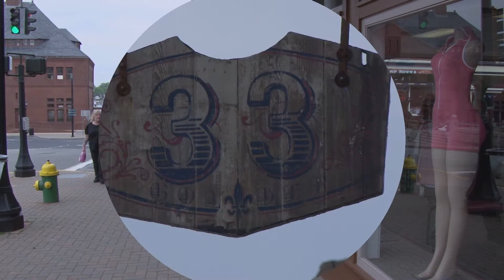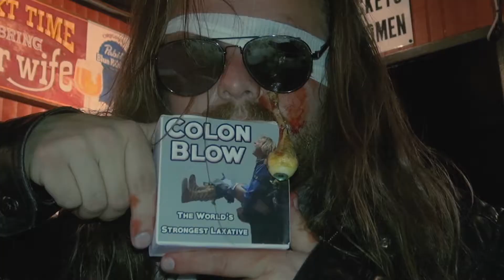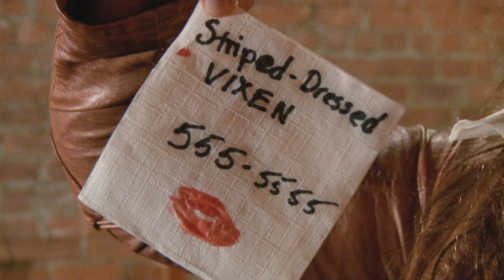Leather Jacket - Marvelous Liars (MUSIC VIDEO)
Official video for the song "Leather Jacket" from the album Marvelous Liars released July 21, 2017 via Telegraph Recording Company.

Video production by Shane O'Connell

Special thanks to 33 Golden Street, The Oasis Pub, Jason Simpson (2nd Camera Operator) at New London Video, and everyone who came out to help with the video!